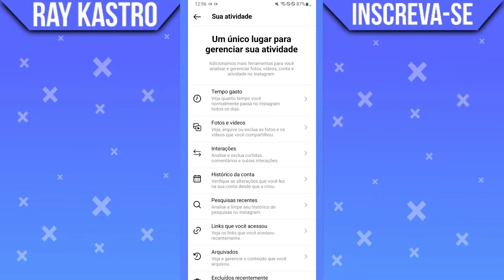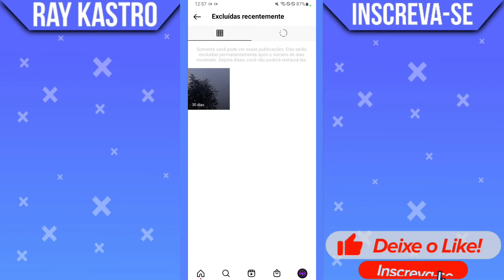Onde fica a lixeira do Instagram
Onde fica a lixeira do Instagram? Você sabia o Instagram possui uma lixeira onde armazena todos os story, fotos e vídeos excluídos do Instagram, se você não sabe onde encontrar a lixeira do Instagram neste vídeos eu irei ensinar a vocês a como achar a lixeira do Instagram.

➥ Assista também:
🎬| Como encontrar publicações antigas no Facebook:

➥ Pesquisa relacionadas
▶ Como fica a lixeira do Instagram
▶ Como acessar a lixeira do Instagram
▶ Como ver lixeira do Instagram
▶ Como achar a lixeira do Instagram

Gratidão:)